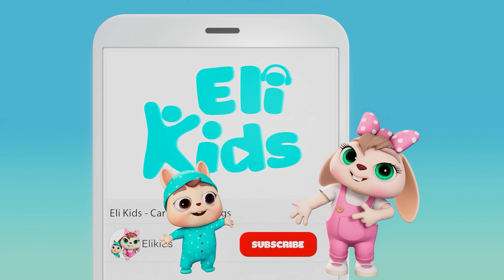Theme Park with Roller Coaster Ride | Eli Kids Songs & Nursery Rhymes